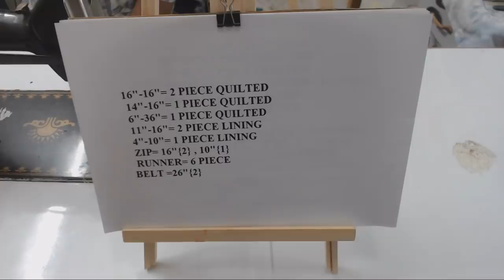सामान रखने के लिए ज्यादा जगह वाला बैग बनायें /HOW TO MAKE SPACIOUS SHOPPING BAG AT HOME